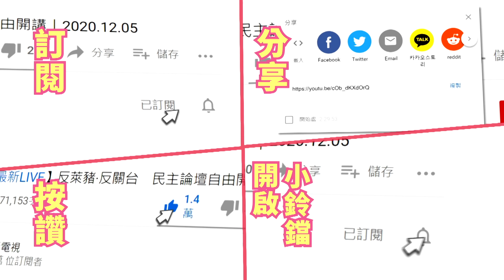【精華】巫苡萱被操壞?!現場示範波比跳做兩下癱軟